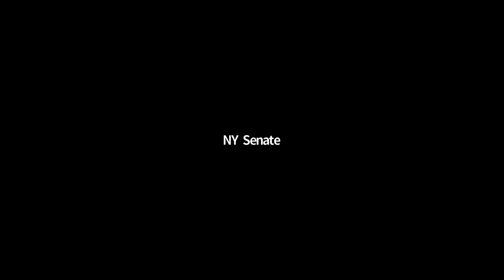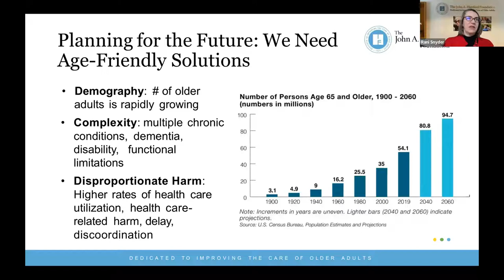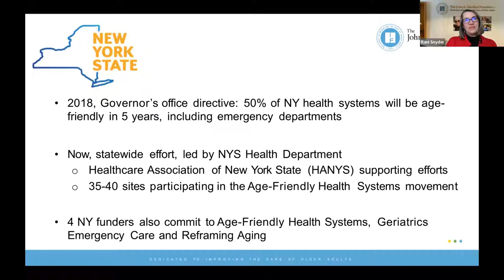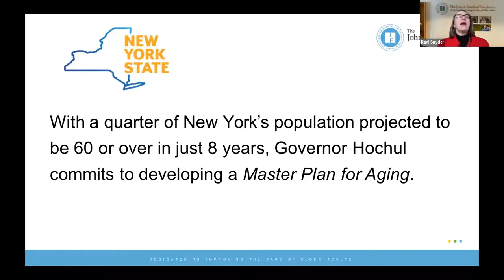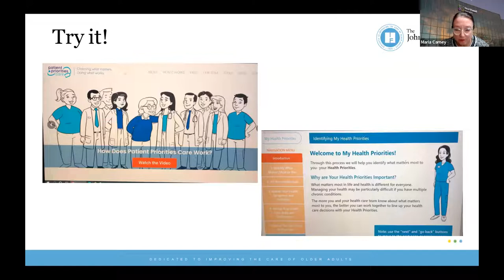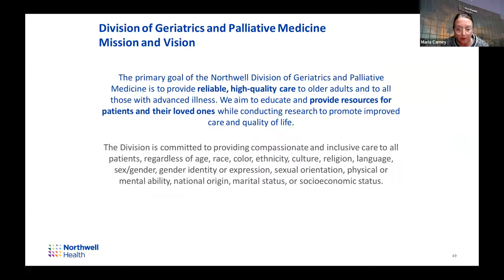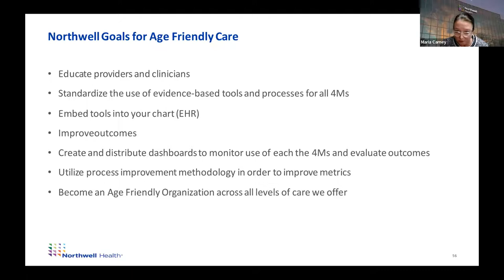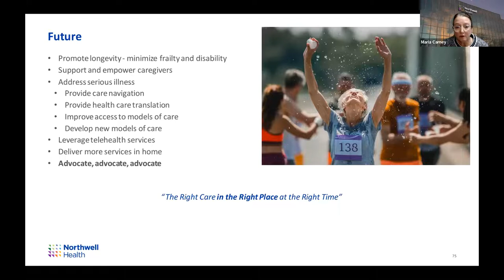Sen. Krueger's Roundtable for Boomers and Seniors, Session II - An Age Friendly Health Care System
Senator Liz Krueger’s 2022 Virtual Roundtable for Boomers and Seniors

“Aging in Place: Living Well in the Community”

Session II : “The 4 Ms: A Framework for an Age Friendly Health Care System”

Thursday, January 20th from 10 am – 11:30 am

The majority of older people want to age in place, which is possible with the right support and planning. This multi-part roundtable series will bring together experts and thought leaders to help us understand some of the vital components needed to age well in the community.

Session II will offer information about the 4M framework for a patient-centered health system designed to meet the needs of older adults. The 4 Ms of good health care are: 1) what Matters to you, 2) Mobility, 3) Mentation, cognitive and mental health wellbeing, and 4) Medications to support your health goals. Presenters will share the work of the John A. Hartford Foundation to promote initiatives that support age-friendly care, including their emergency room pilot program designed to meet needs of older patients in the ER.

The January 20th Roundtable will feature Rani E. Snyder, MPA, Vice President for Program, The John A. Hartford Foundation, Jane Carmody, DNP, MBA, RN, FAAN, Senior Program Officer at The John A. Hartford Foundation, and Maria Torroella Carney, MD, Chief of Division, Geriatric and Palliative Care Medicine, Long Island Jewish Medical Center.